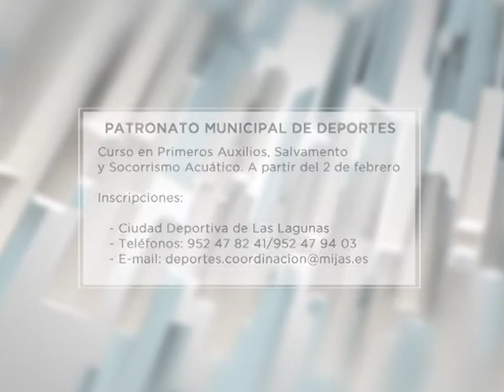El Patronato de Deportes convoca un curso en primeros auxilios y socorrismo acuático.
El Patronato de Deportes convoca un curso de formación en primeros auxilios y socorrismo acuático. Comenzará el próximo sábado 2 de febrero y se impartirá durante seis fines de semana. El plazo de inscripción continúa abierto.